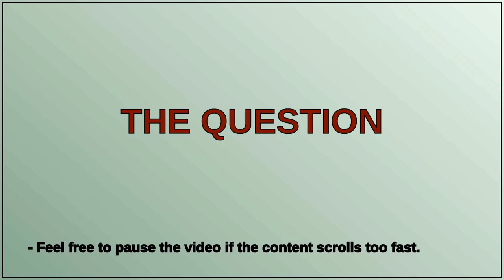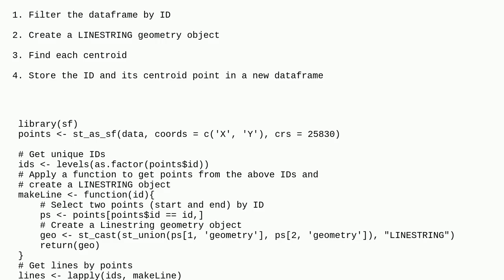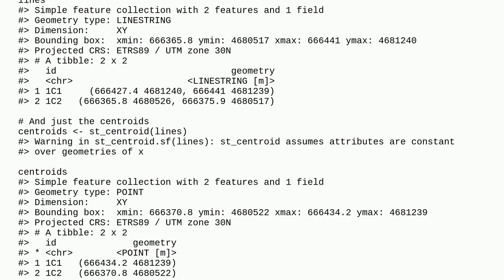Gis: Creating lines between points with the same ID and calculating centroid in R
Creating lines between points with the same ID and calculating centroid in R

A special thanks goes out to the community

  r sf